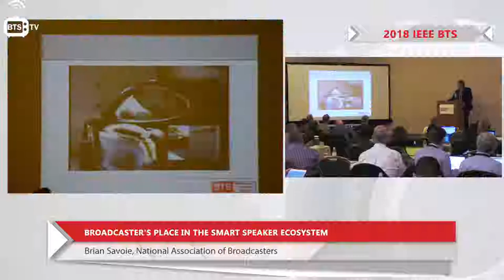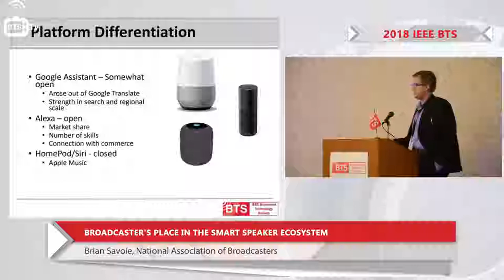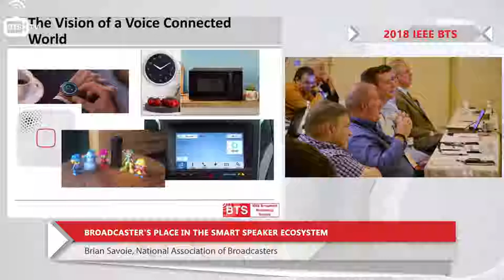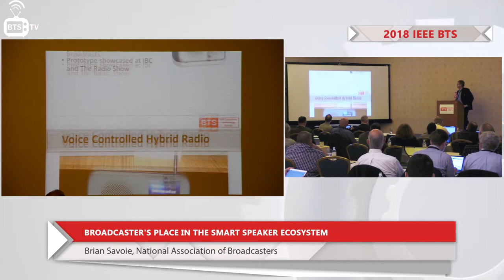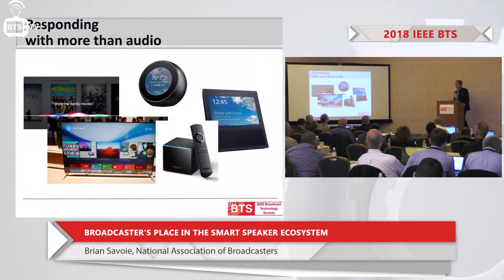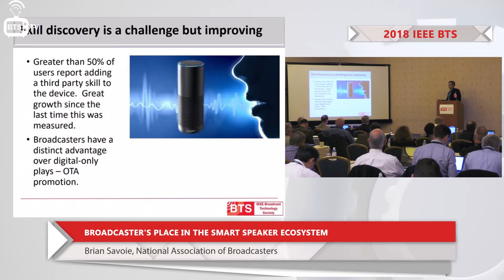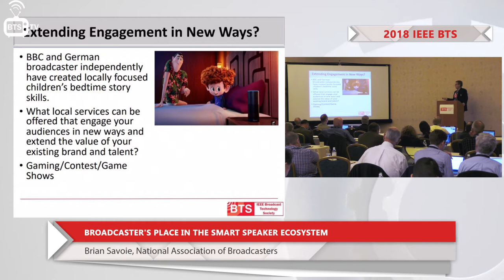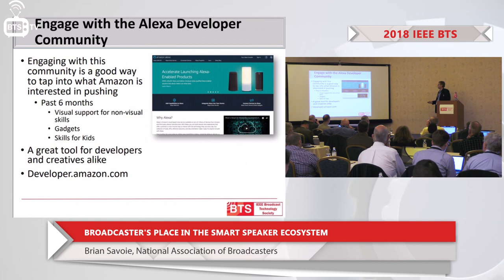Brian Savoie. Broadcaster's Place in the Smart Speaker Ecosystem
Broadcaster's Place in the Smart Speaker Ecosystem,
Brian Savoie, National Association of Broadcasters

2018 IEEE Broadcast Symposium
9-11 October 2018, Arlington, VA, USA